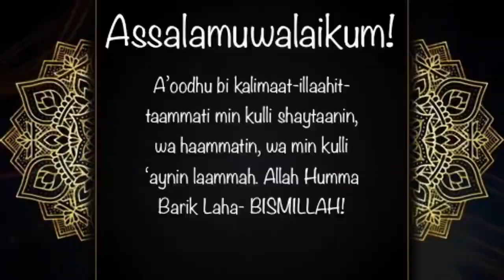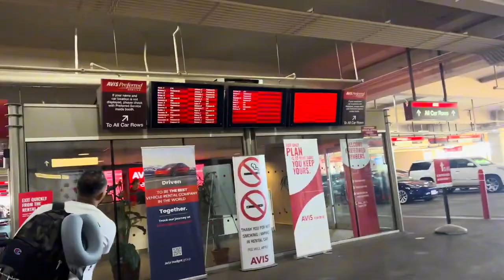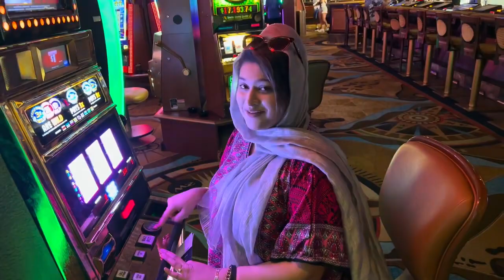Day 1 at Las Vegas, Nevada চলে এসেছি লাসভেগাস | Informative Travel Guide | rental car &